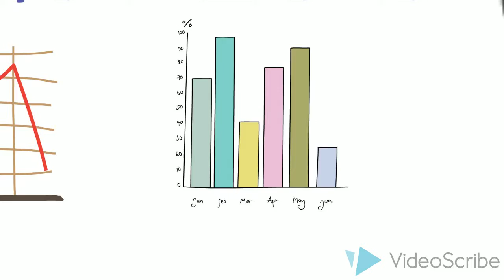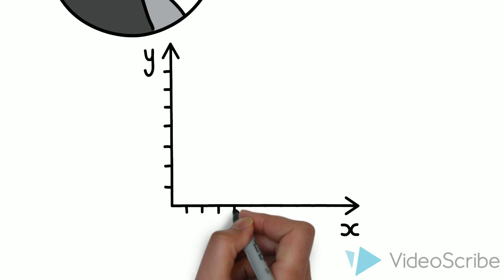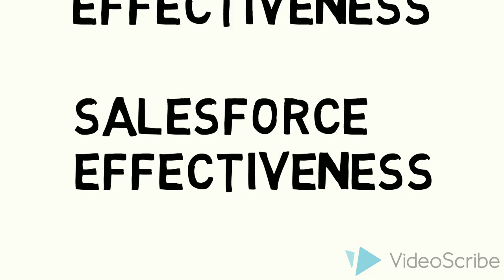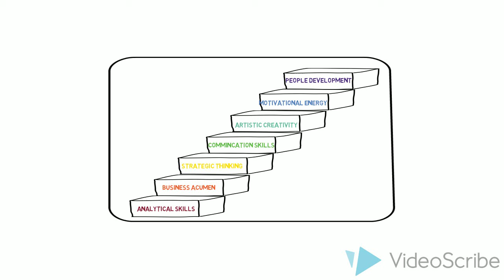Draw My Career